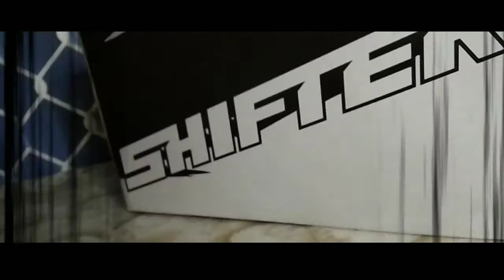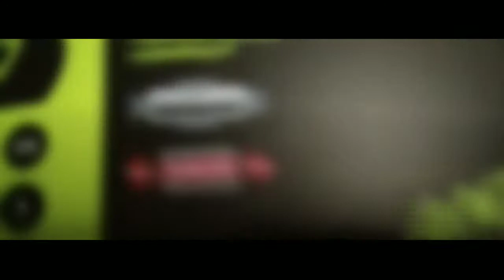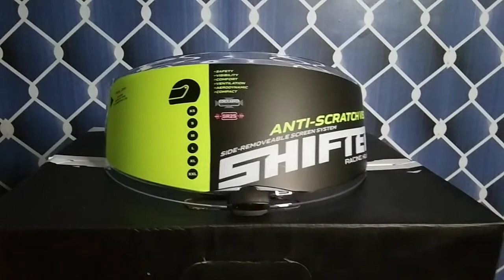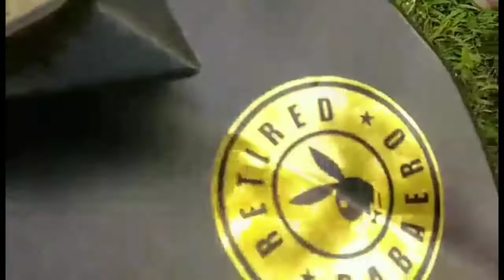SHIFTER R1 BIOHAZARD ( REVIEW ) | MURA AT SOLID NA HELMET | VLOG 3 | Jeiro Knows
SHIFTER R1 BIOHAZARD ( REVIEW )
MURA AT SOLID NA HELMET
VLOG 3

PARA SA MGA LODICAKES NATIN NA NAGHAHANAP NG HELMET NA BUDGET FRIENDLY NA, SOLID AT LIGTAS NA HELMET PA

RING MO NA RIN YUNG BELL PARA LAGI KANG UPDATED SA BAGO KONG VIDEO
PEACE! ✌🏻 *pfft*

Editing Application:
Capcut